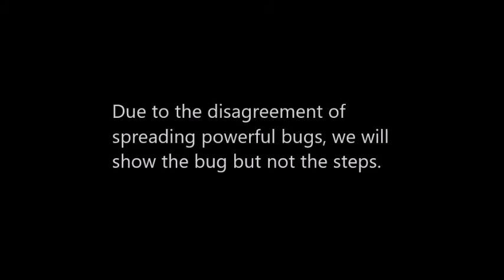Warcraft 3 TFT - Vampirism Speed Impale Hook Video Footage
2022 MAY NEW SERVER
Clan Deviant Gaming, mainly for Vampirism Fire.
If you are interested in Vampirism Speed